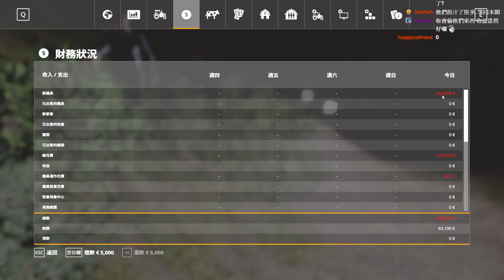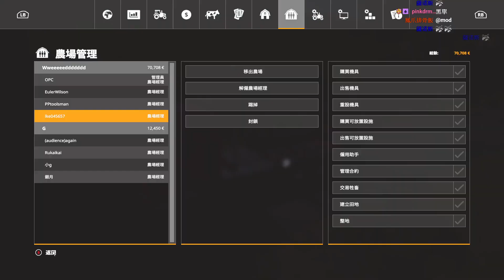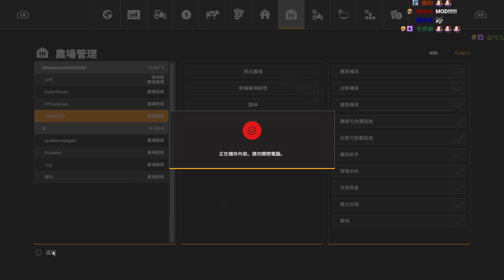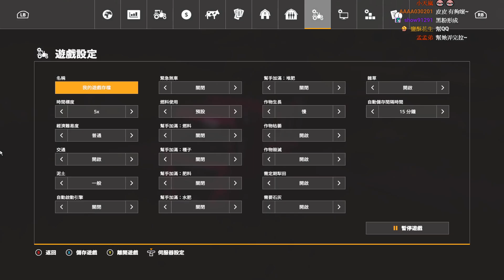【老皮直播紀錄】山老鼠 Farming Simulator 19 #0322